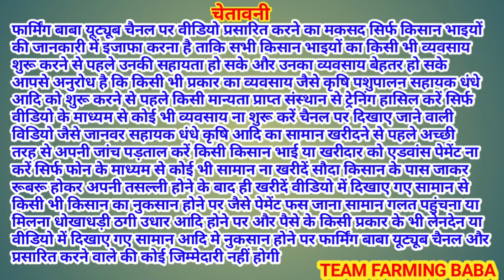पैसे पकड़ले बेटा एकदम सही लगा दिये live_sauda bhagiwandar gulab sidhu bakri bazar